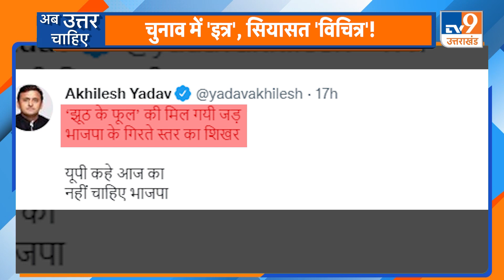इत्र वाली अरबों की इनकम का सच क्या?TV9UPUK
287 करोड़ कैश...ढेर सारा सोना...कई किलो चांदी...और चंदन का तेल...ये कोई कुबेर का खजाना नहीं है...लेकिन कानपुर वाले इत्र कारोबारी पीयूष जैन के यहां निकल रही ये दौलत, कुबेर के खजाने से कम भी नहीं है. ।
कानपुर से लेकर कन्नौज तक पीयूष जैन के घर की दीवारें दौलत उगल रही है...लेकिन इस दौलत वाली इत्र पर अब सियासत भी विचित्र है...बीजेपी पहले दिन से ही जैन के कनेक्शन को समाजवादी पार्टी से जोड़ रही है...पीयूष जैन के इत्रलोक में ताले...तहखाने और 300 चाभियों के तमाम राज खुलने अभी बाकी हैं...लेकिन राजनीतिक दल अपने तरीके से तमाम राज खोल रहे हैं...बीजेपी के तमाम नेता तो सोशल मीडिया से लेकर सियासों मंचो तक समाजवादी पार्टी पर सीधा वार कर रहे हैं...बात नोटबंदी के विरोध तक आ गई...।
समाजवादी पार्टी के नेताओं पर छापे के बाद, अब पीयूष जैन के प्रकरण ने छापेमारी पर सूबे की सियासत को और गरमा दिया है... उधर BJP समाजवादी पार्टी से बता रही है पीयूष जैन के संबंध. इधर अखिलेश यादव ने जैन की जड़ों को बीजेपी से जोड़ दिया...अखिलेश यादव ने पलटवार किया है कि, झूठ के फूल की मिल गई जड़...।
फर्जी फर्म...कंपनियां...जे़वर और ज़मीन...बेईमानी का बहुत कुछ बताया जा रहा है जैन के बही-खाते में...4-4 मशीनें नोट गिन रही है...इस अकूत दौलत को गिनने और समझने का सिलसिला बीते 3 दिन से जारी है...और जारी है सियासत भी लगातार...।
बहरहाल, GST से लेकर इनकम टैक्स तक...इननकम टैक्स वालों से लेकर ईडी तक. सभी पीयूष जैन की इत्र में करोड़ों बनाने की कला खोज रहे हैं...ऐसे में सवाल ये भी है कि, आखिर इत्र वाली अरबों की इनकम का सच क्या है...सवाल ये भी है कि, क्या बिना नेता और नौकरशाहों की नियत के इकट्ठा हो सकती है. ये बेनामी इत्र?